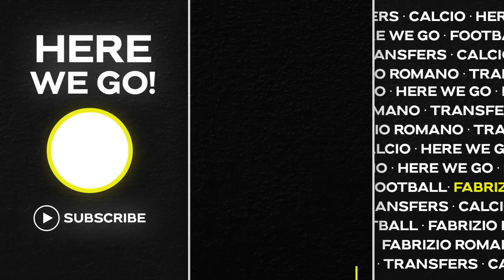🚨 DE JONG & LIVERPOOL, DEPAY, ANTONY, ASENSIO OFFERED, AUBAMEYANG…